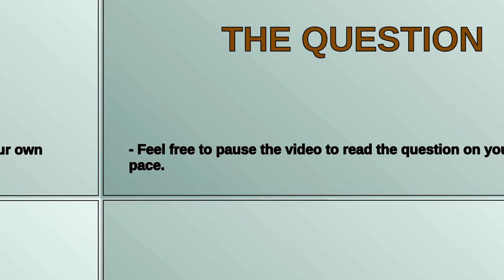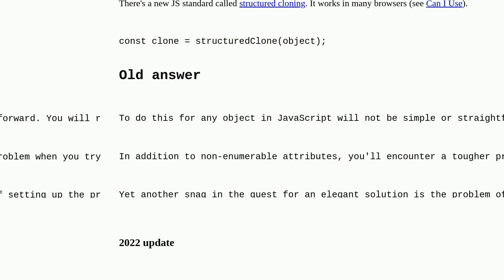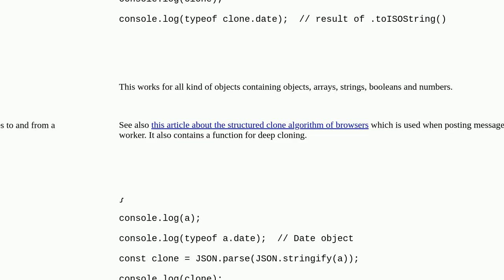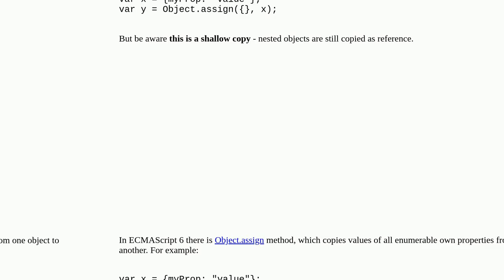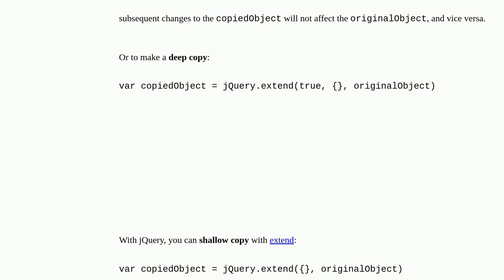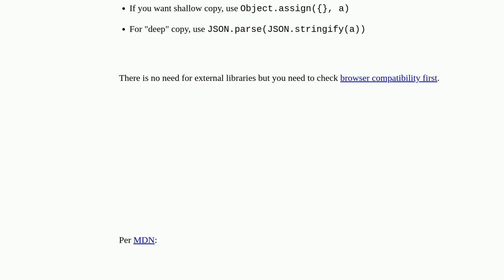How do I correctly clone a JavaScript object?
A special thanks goes out to the community

  clone javascript javascript-objects